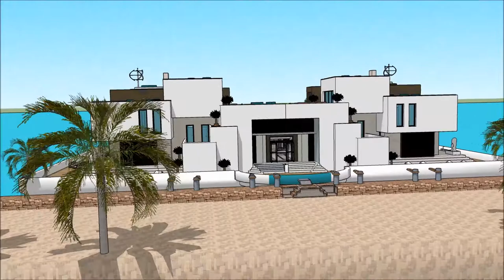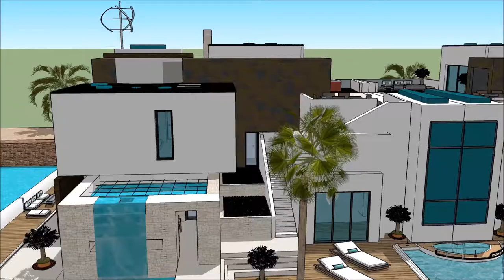Ultimate Floating house construction project for living in Seattle Luxurious PORTLAND Cruise by amaz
The floating house villa houseboatzania launching an innovative high-end luxury yacht floating house villa mansion home design potentially as a display of exhibition of the Ultimate Floating house construction project for living in Seattle Luxurious PORTLAND Cruise by amaz.

The collection of the Floating house villa houseboatzania concept of Ultimate Floating house construction project for living in Seattle Luxurious PORTLAND Cruise by amaz consists of high luxury and architectural art pieces in minimalism combined with living on the waterfront of the harbour.

The floating house villa mansion yacht design has the basis to sustain living with high standards and contemporary structural design at Ultimate Floating house construction project for living in Seattle Luxurious PORTLAND Cruise by amaz with numerous of prospects for excessive living and celebrating the desire of life worldwide:  UK Thames London